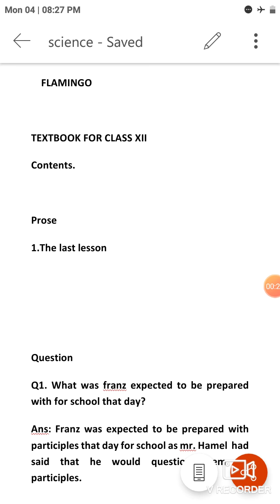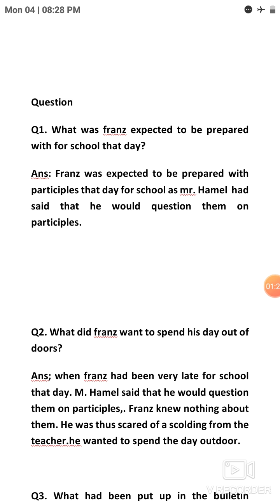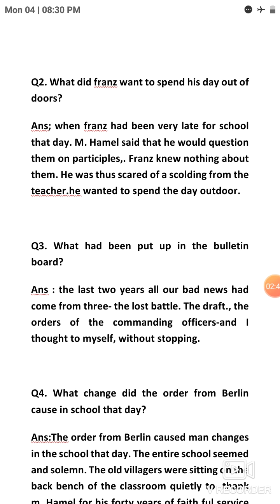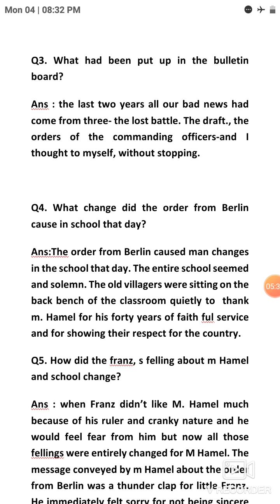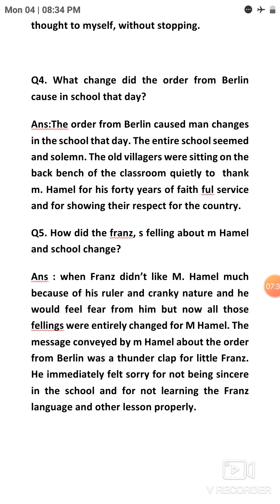Class XII The last lesson subject// English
This vedio helpful for class XII

Dear students This vedio explain subject from text book class XII. The last lesson

I hope understand  those vedio

__________ thanku__________________________